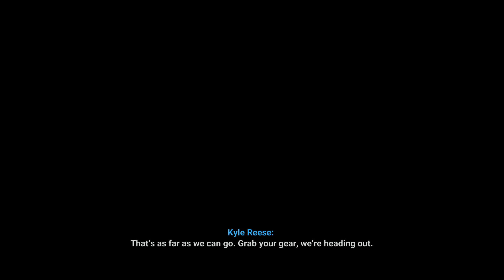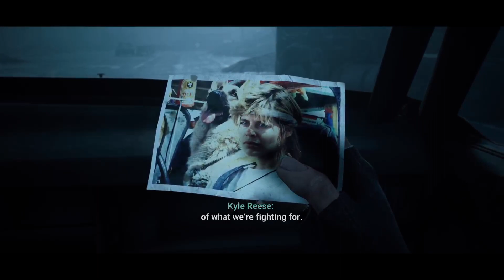Terminator: Resistance Pt. 8- Freedom Fights & Robo Nights (The End)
Welcome to Terminator: Resistance! Set in 2028 Los Angelas, we play Jacob Rivers, a resistance member in post Judgement Day. But after the first instance of a new Infiltrator shows up to kill him, he must discover how and why and put a stop to it before is wipes him out. Along with the DLC where we play as a T-800, and lead a job with Kyle Reese. This is the definitive version of Resistance and is a game I truly love!